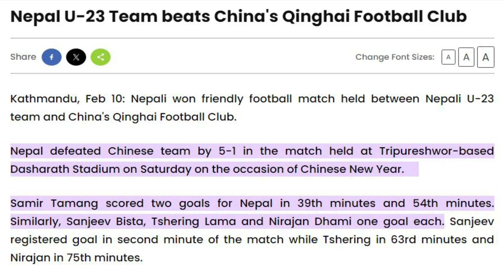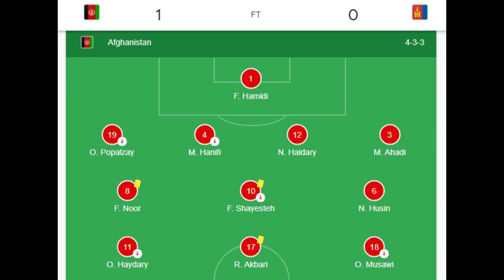PAKISTAN TO HOST JORDAN IN ISLAMABAD | CAN AFGHANISTAN CHALLENGE INDIA IN FIFA WORLD CUP?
Pakistan will host Jordan In Islamabad for the third FIFA World Cup Qualifiers Round 2 match.
Can the Afghanistan Football team challenge India in the FIFA World Cup Qualifiers? Why Age Fraud is a huge problem in Pakistan??